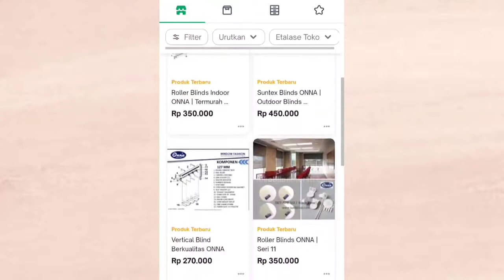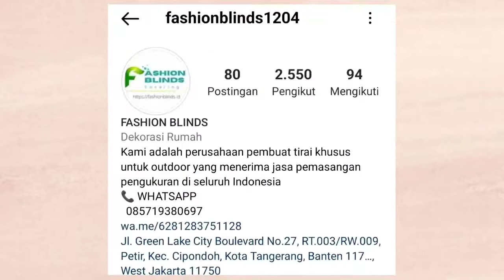SUNTEX BLIND OUTDOOR TIRAI TAMPIAS HUJAN